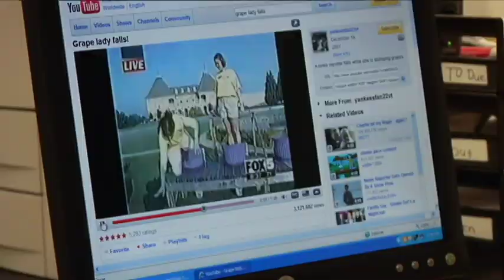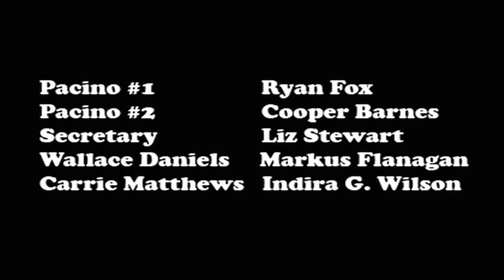Pacino & Pacino Talent Agency - Episode 5: Wallace Daniels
Synopsis:  Two Pacinos, who recall memorable characterizations from Scent of a Woman and Scarface as well as other notable Al Pacino driven feature films, run a talent agency. Hilarity ensues. Cooper Barnes and Ryan Fox star with Liz Stewart.  Guest star Markus Flanagan